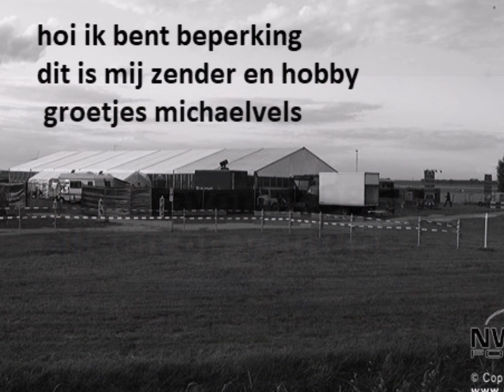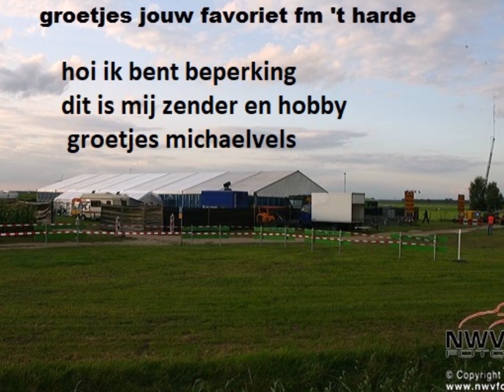Wimmie Bouma - Ben je vrij